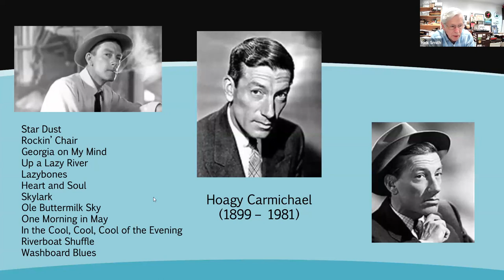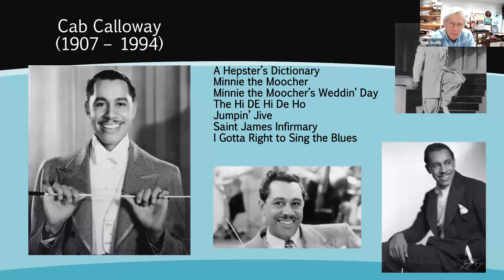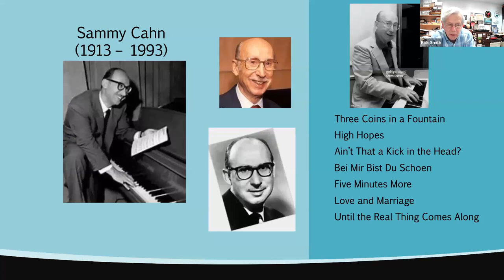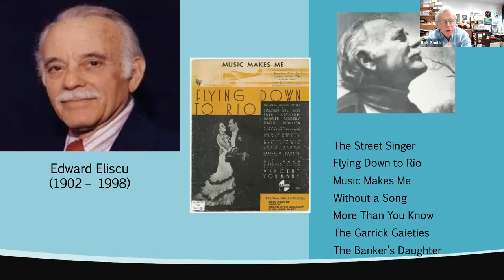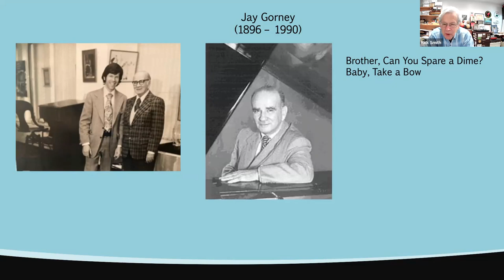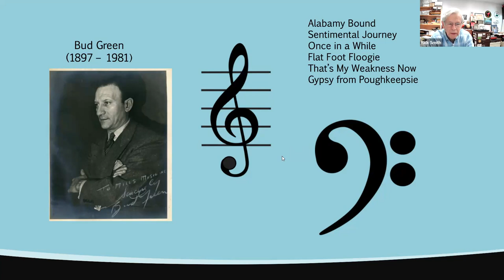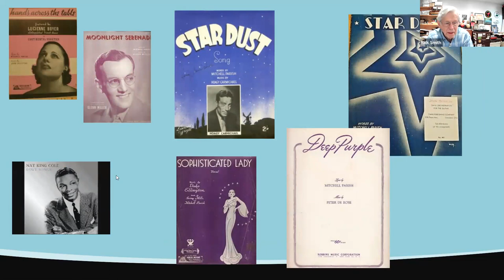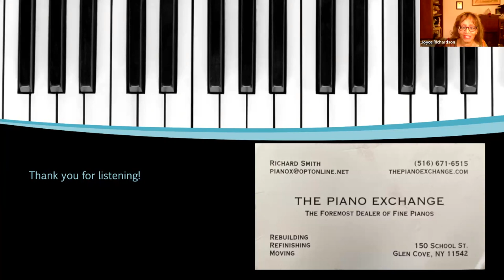New Jersey Chapter Webinar: Songwriters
Songwriters - Selected Lyricists and Composers of the Great American Songbook
Speaker: Rick Smith